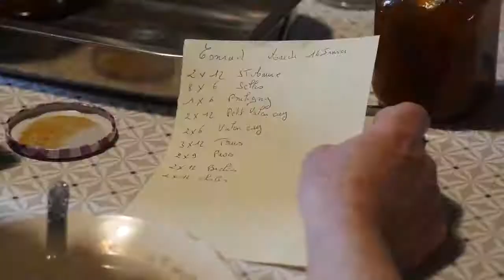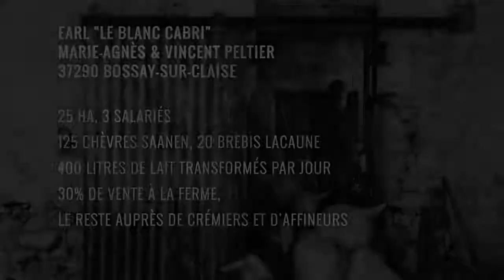Le Blanc Cabri, une exploitation caprine à reprendre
MISE A JOUR : EXPLOITATION TRANSMISE EN AVRIL 2019

Découvrez le sud Touraine à travers cette belle vidéo. Vincent aime son métier d'éleveur et cherche un repreneur afin de transmettre sereinement son exploitation caprine !